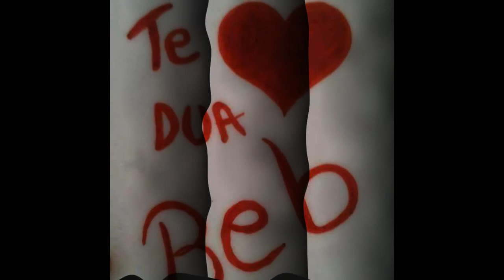MALLI ME KA MARR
bashkohu ne grupin tone.. Dielli i Dikujt Zemra e Askujt ..